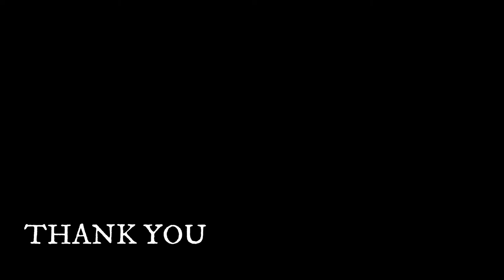How to make a circuit tester [Continuity Tester] or How to make Continuity Tester using LED and Pen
Visit Project 10 Channel for more awesome videos. Thank You very much.